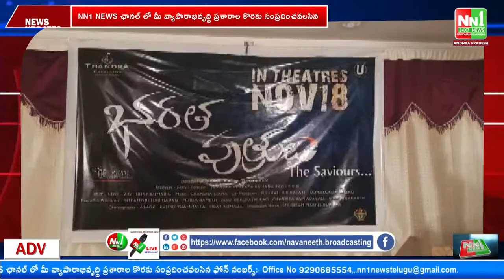పాల్వంచ లో భరత పుత్రులు సినిమా పోస్టర్లు ఆవిష్కరణ..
"nn1news live"
"nn1news luve"
"nn1news"
"nn1news live"

NN1 NEWS#
NN1 News#
nn1news live#
nn1news breaking news today#
nn1news Breaking#
nn1news Youtube on live#
nn1news Sucribe#